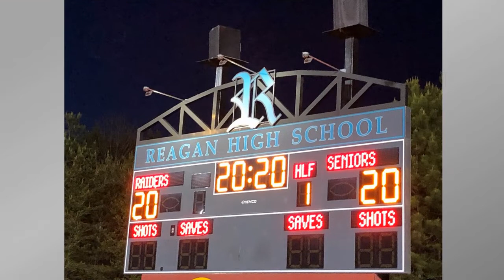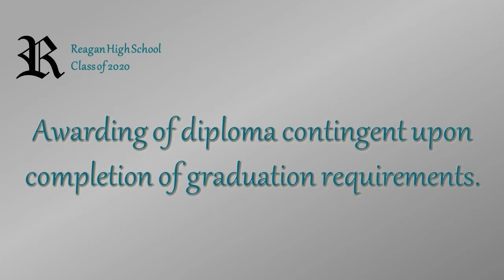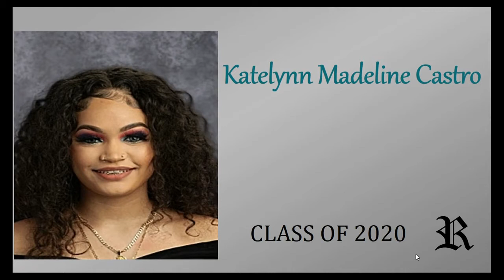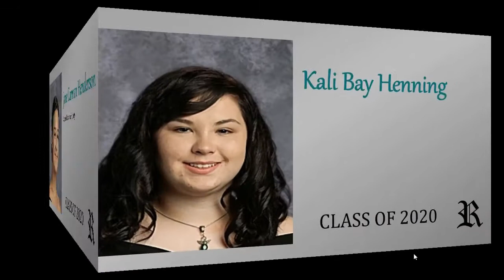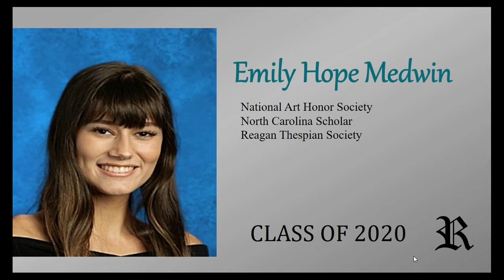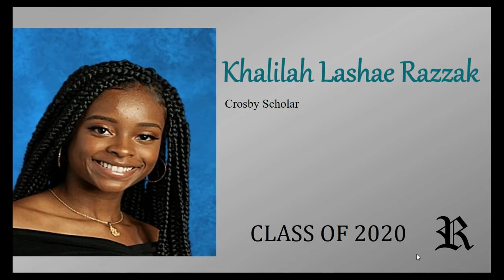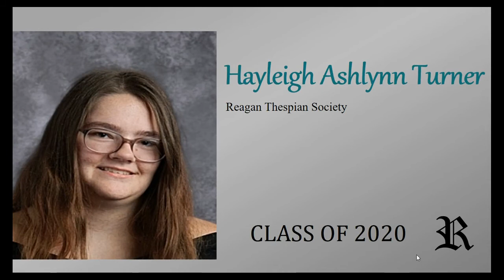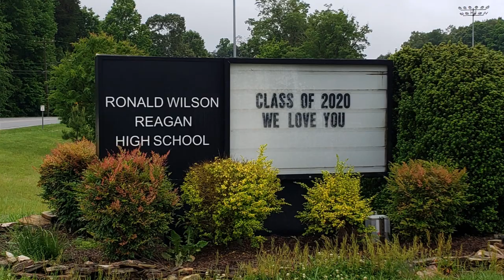Reagan High School